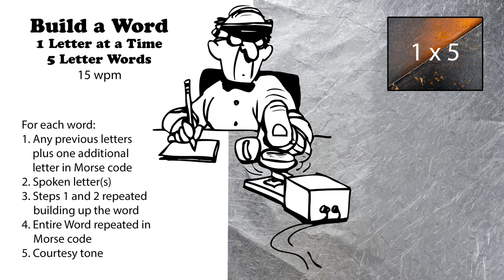Build A Word - 1 Letter At A Time - 5-Letter Words - 15wpm